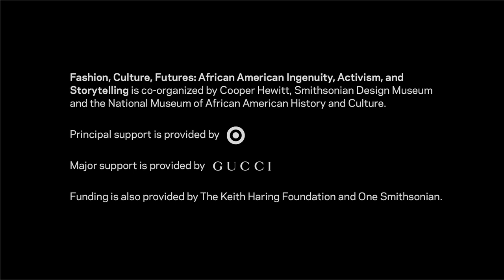Fashion, Culture, Futures: Viewing of WilliWear Spring 1986 Expedition Film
Willi Smith conceived Expedition as a new format for presenting the WilliWear spring 1986 collection. With the introduction of this film viewing by Cooper Hewitt’s Curatorial Program Assistant, Myra Edmonds, Expedition by Max Vadukul embodies WilliWear’s embrace of film as a mechanism for disseminating fashion concepts beyond the runway and Smith’s desire to draw inspiration from and reflect on his African heritage while encouraging his audience to explore African cultures.